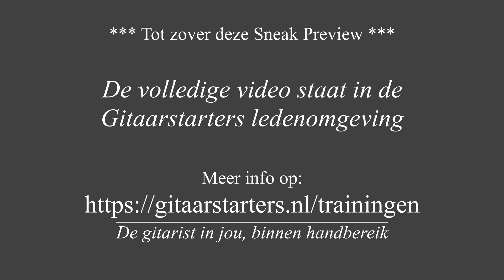Gitaar voor beginners: Sad of the Blue tokkel oefening 4 sneak preview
Dit is een video preview uit de gitaarstarters Tokkelen en Tabs training: Oefening 4 van het liedje Sad of the Blue.

Hoe speel je dit liedje:

De tokkel komt in 2 stappen: omhoog en weer terug.

Stap 1 (omhoog):

1. Met je duim sla je een bastoon aan,
2. dan met je wijsvinger de 3e snaar,
3. dan met je middelvinger de 2e snaar
4. en met je ringvinger de 1e snaar.

Direct erna volgt stap 2 (omlaag):

1. Met je duim sla je weer een bastoon aan,
2. dan met je ringvinger de 1e snaar,
3. dan met je middelvinger de 2e snaar,
4. en met je wijsvinger de 3e snaar.

Tips voor het spelen van dit liedje.

1. Oefen eerst de aanslag in de eerste maat, met A-mineur.
2. Als dat lukt, probeer dan de volgende maat
3. En zo verder met iedere maar in het liedje
4. Heb je ze allemaal onder de knie? Prachtig! Speel dan het hele liedje

Geen tab of liedje meer missen?

Stap-voor-stap naar een liedje met akkoorden?

groetjes
Arvid